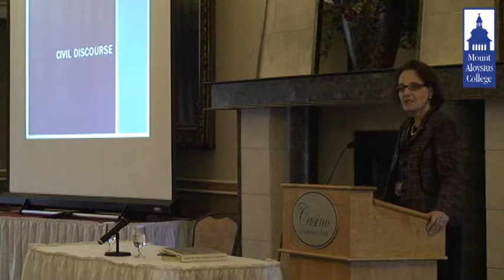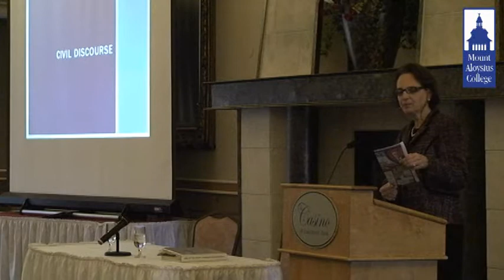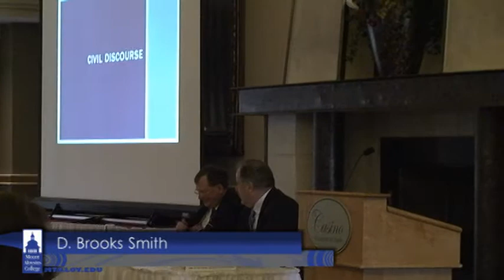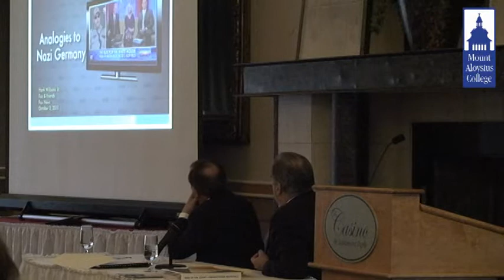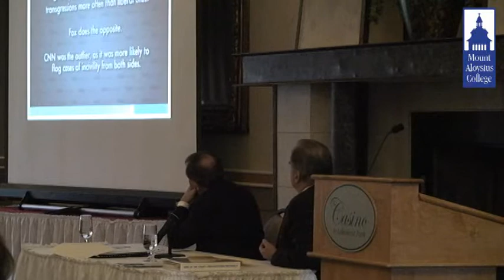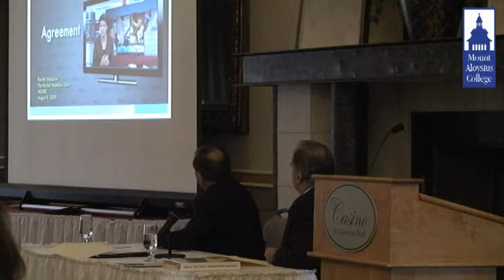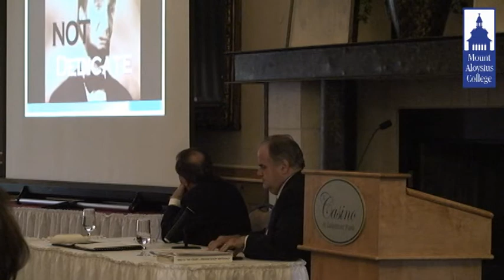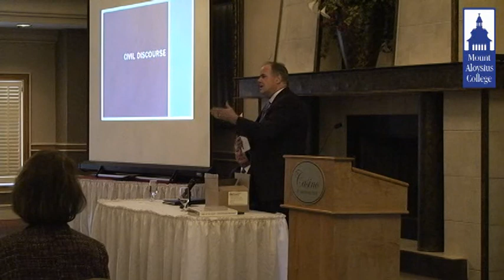Inn of Court - President Foley & Judge Smith on Civility | Mount Aloysius College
Continuing a year long theme of civility at Mount Aloysius College, President Tom Foley and Judge D. Brooks Smith present to the Blair County chapter of the Inn of Court.